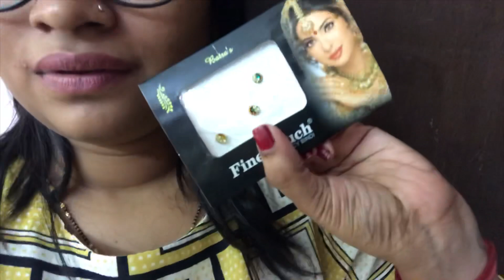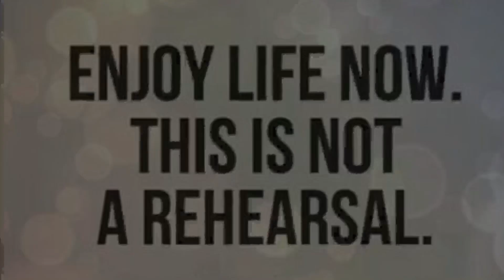Jab Mai Leke Gayi Amma Kaka Ko Mall Ghumane | Best Friday | Indian Mom On Duty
SITE : baby360.in

Vlogging Camera : iPhone 7 Plus , iPhone 6, Canon Ixus